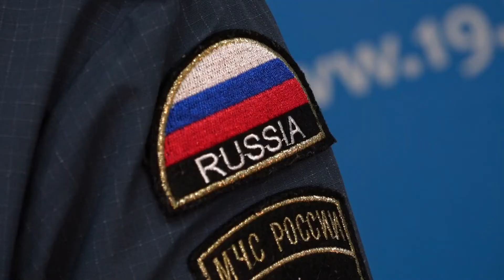Как не заморозить автомобиль в холода - Абакан 24